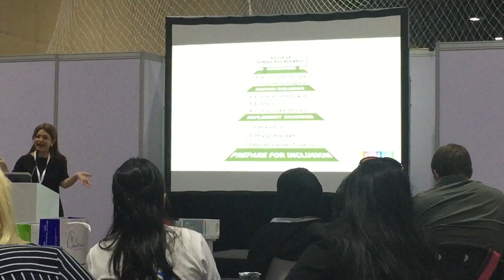Systems to become inclusive within education facilities.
For generations to come. Dubai expo 2016
Created and owned by Robyn Macmillan